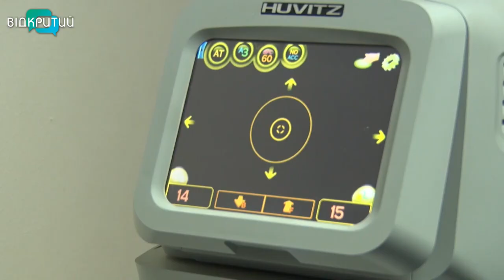Вплив війни на зір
Стрес та нескінченні години  в телефоні – одні з головних причин погіршення зору українців після 24 лютого. З початку  повномасштабного вторгнення роботи в офтальмологів  додалося.  Наразі вісім з десяти людей мають проблеми з очима. Актуально це і для дітей.  На що потрібно звертати увагу якнайперше і які перші прояви недуг можуть насторожити,  розкажуть журналісти Відкритого.